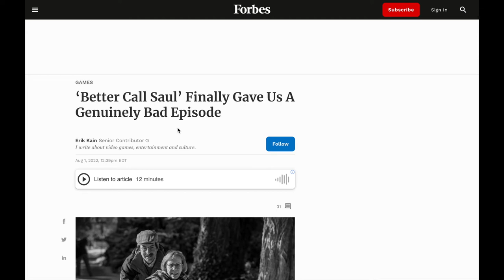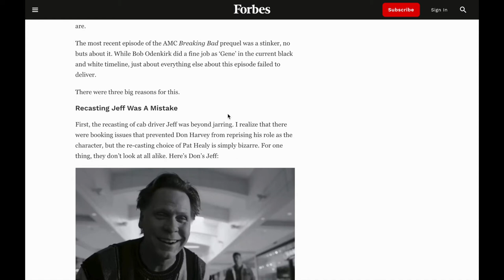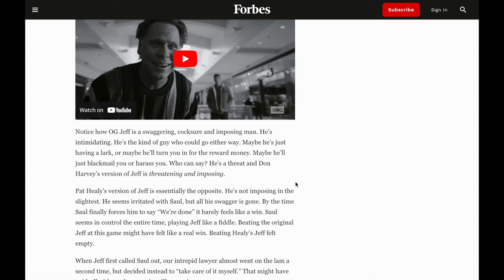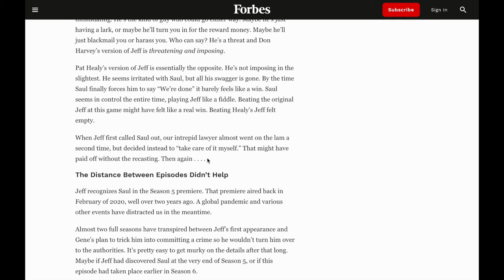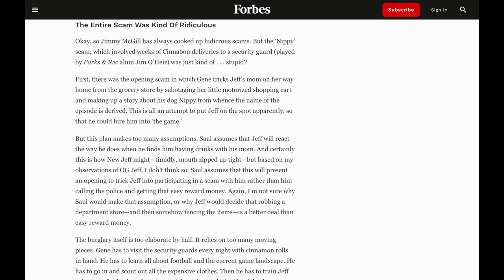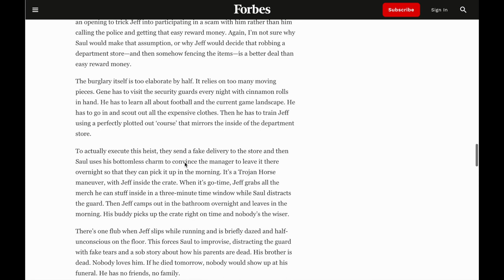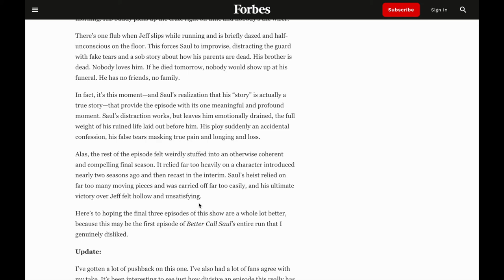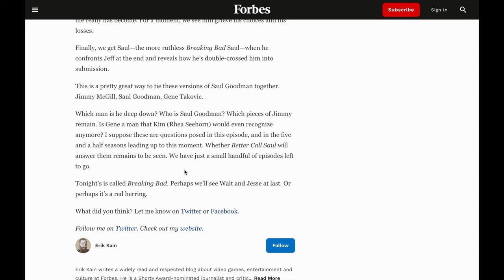Pseudo-Stream! (Lightyear + BCS)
Hello! Owing to hardware limitations, I am unable to produce a competent stream for ya'll to check out so I've recorded myself talking about the topics I wanted to talk about in an offline thing.

In this stream(?), I talk about the Lightyear movie and an article on 'Nippy', the Better Call Saul episode equivalent to 'Fly' from Breaking Bad.

This chunky mess of a video won't replace my fully edited videos; I doubt I'm gonna do something like this again. These were just two topics that I was interested in covering that I didn't want to get in the way of my BoJack/EFAP video (coming soon!).

Hope you enjoy this ramble-y video! Certainly not my best work, but I stand by every terrible opinion that I have in this video.

I do not stand by the lip-smacks though. I feel like I should've had a counter for that. I am kind of upset this is my longest video on my channel. Well, until we talk about the Last of Us Pt. 2

TIMESTAMPS:
1:02 - Lightyear
9:35 - I actually start talking about the movie
1:03:54 - Better Call Saul
1:08:40 - 'A Genuinely Bad Episode'
2:01:52 - The actual (sort of?) worst episode of Season 6
2:25:38 - Outro